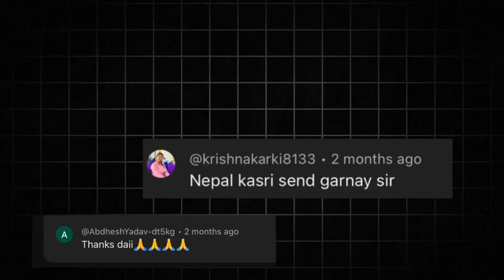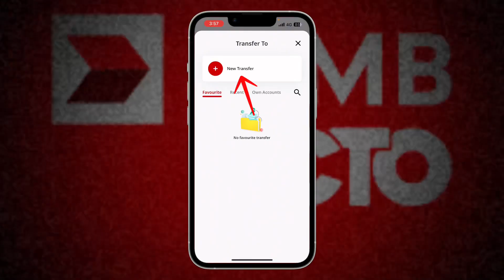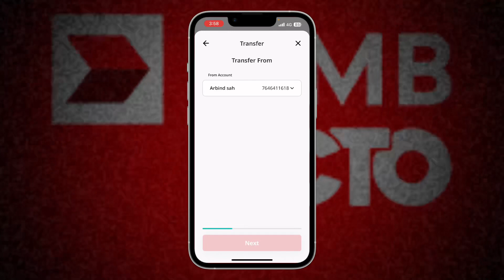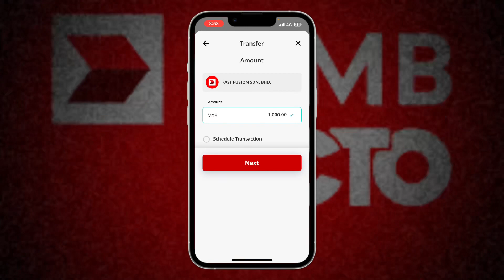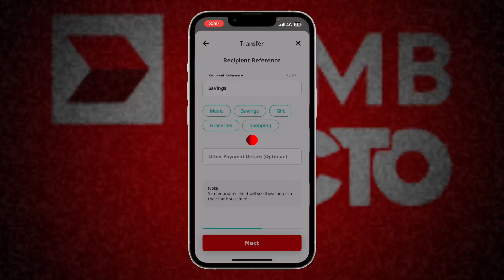Cimb Bank Fund Transfer Process | How to Transfer Money from Cimb Bank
.How to Transfer Money from one Bank Account Another Bank Account From Cimb Bank Malaysia
.How to Fund transfer From Cimb Bank Details Infromation
.How to Send Money from Cimb Bank Account
.How to transfer Money from Cimb bank Malaysia
.Cimb Bank Malaysia